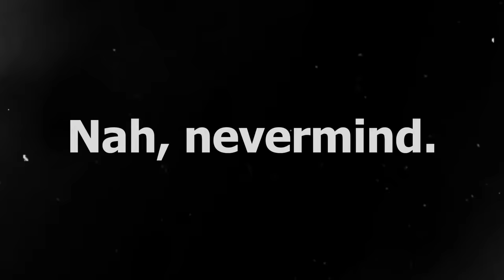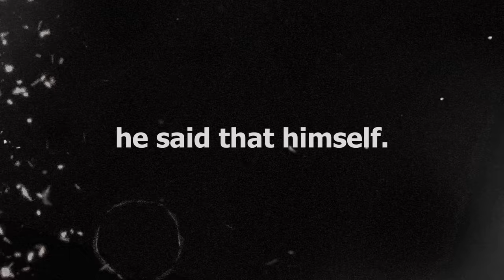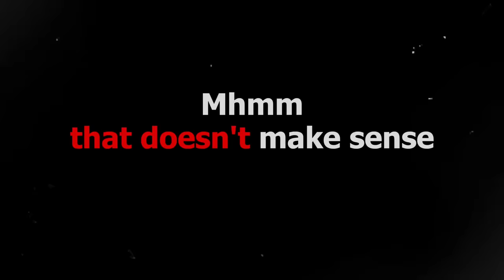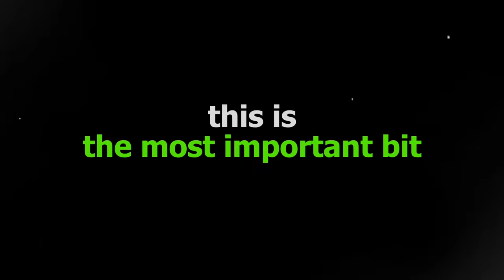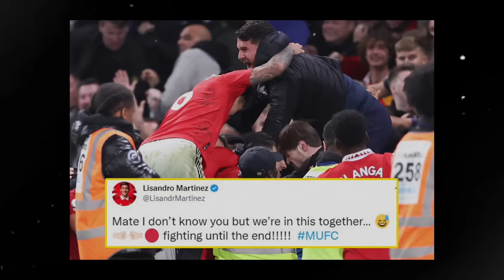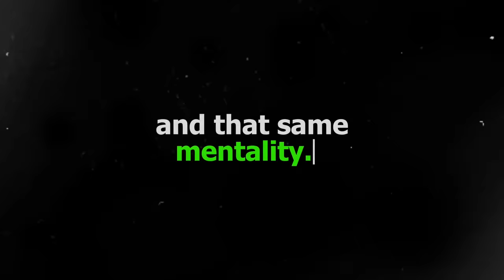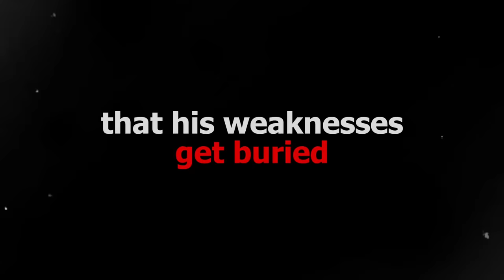Rival fans won't admit this about Lisandro Martinez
Can a football player be too short to play in the Premier League? Here's your answer.

00:00 Intro
00:37 History of Premier League centre-backs
02:09 Martinez's rise at Manchester United
03:53 The bond with United fans
05:45 The power of Martinez's mentality
07:23 A lesson for us all